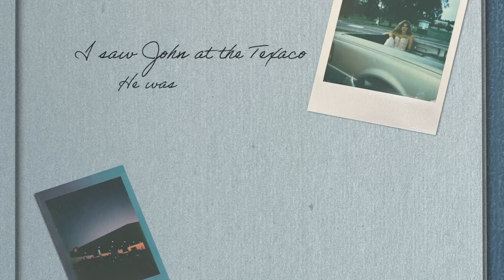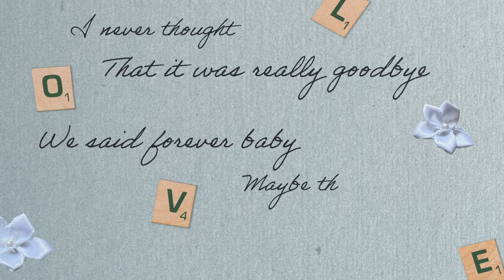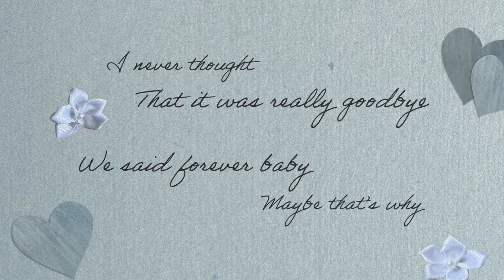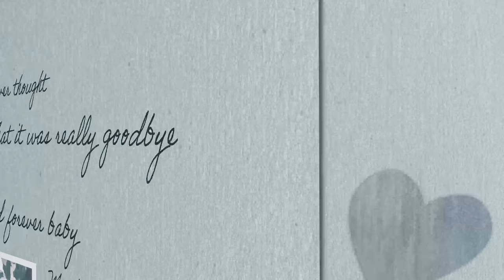Laci Kaye Booth - True Love (Official Lyric Video) (Official)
Lyrics:

I saw John at the Texaco
He was getting his pack of smokes
It was short, didn’t talk too much
But long enough to catch me up

I could tell he was holding back
I couldn’t help it, I had to ask
After all, he’s your best friend
But I kinda wish he didn’t fill me in

I heard you’re happy, is it true, love?
I heard you cut your long hair, is it true, love?
I never thought that it was really goodbye
We said forever baby maybe that’s why it
Hit me right out of the blue
When I heard you found somebody new
Is it true love

Does she make you forget about me
Is she laying where I used to sleep
Have you brought her back to Abilene
Is she a summer fling or a diamond ring

I’m a wreck, barely picking up the pieces
Crying to my friends over wine every weekend
You probably don’t even believe
Everything you’ve heard about me
But it’s all true, love
It’s all true, love

Guess there’s nothing that I can do if it’s
True love
If it’s true love